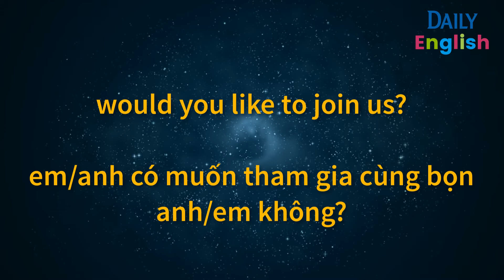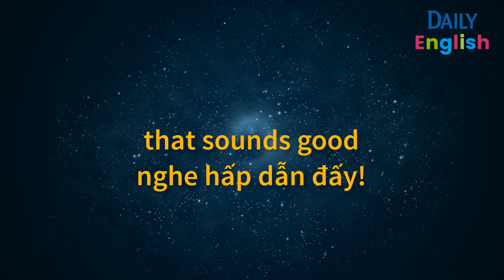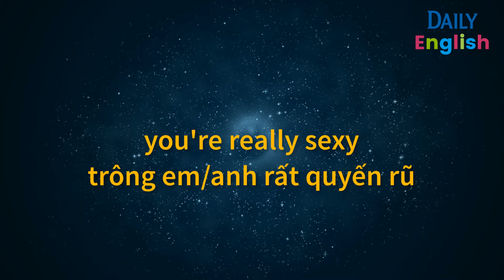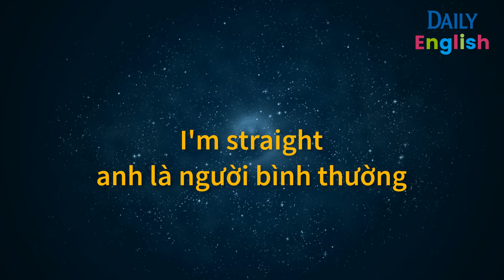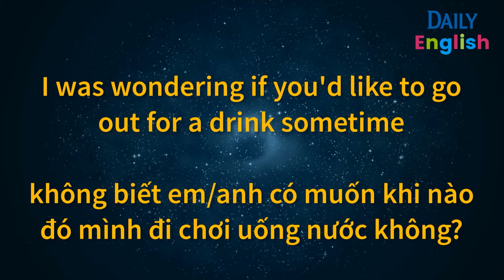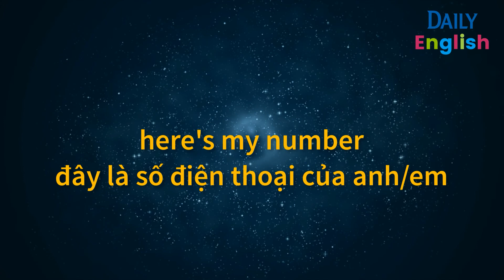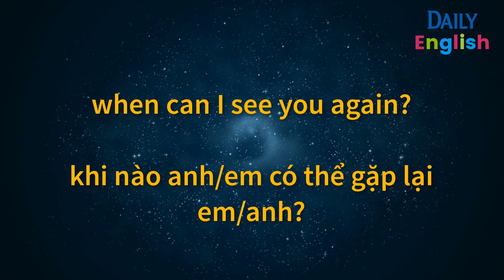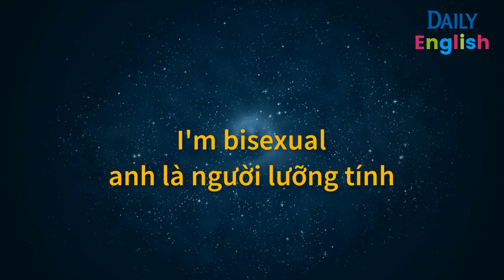Hẹn Hò Lãng Mạn Trong Tiếng Anh Giao Tiếp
↓↓↓ XEM TẤT CẢ CÁC CHỦ ĐỀ TRONG TIẾNG ANH GIAO TIẾP ↓↓↓

Video này xin giới thiệu một số câu tiếng Anh dùng khi hẹn hò và trong tình huống lãng mạn. Nếu bạn muốn học cách mời ai đó đi chơi, hoặc muốn nói những câu lãng mạn gây ấn tượng với bạn trai/bạn gái của mình bằng tiếng Anh, phần này sẽ cung cấp cho bạn những gì bạn cần. Tổng hợp những câu tiếng anh giao tiếp hằng ngày nhằm củng cố khả năng giao tiếp tiếng Anh của bạn.

Bài học gồm nhiều câu thông dụng bằng tiếng Anh có phát âm và phiên dịch giúp bạn dễ dàng học và luyện tập thêm những câu giao tiếp mà người nước ngoài hay sử dụng.

Học tiếng Anh giao tiếp theo chủ đề nói về Hẹn Hò và Lãng Mạn bao gồm các nội dung bổ ích sau:

- Mở đầu câu chuyện
- Mời người bạn thích đi chơi
- Những câu khen ngợi
- Những câu trong buổi hẹn hò
- Những câu diễn tả cảm xúc

Để nhận bài học luyện nghe tiếng anh giao tiếp MP3 + Ebook chỉ cần theo dõi kênh và comment địa chỉ email. Mình sẽ gửi trực tiếp đến email của các bạn.

Đừng quên bấm nút "Đăng ký" kênh Youtube để theo dõi video mới nhất từ Tiếng Anh Giao Tiếp Hằng Ngày nhé.

▶ CÁC CHỦ ĐỀ CÓ THỂ BẠN SẼ QUAN TÂM
Các chủ đề mới sẽ liên tục được cập nhật.